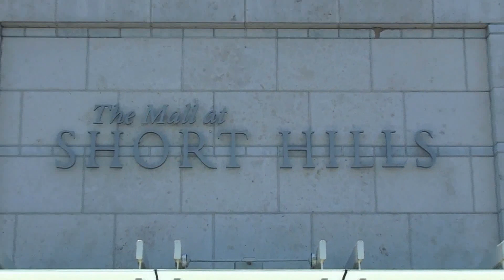“Perú, Imperio de Tesoros Escondidos” en Estados Unidos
DescripDurante un mes se tendrá en exhibición una réplica en escala real de la plataforma del Intihuatana de Machu Picchu, con efectos especiales y réplicas de aves nativas de la zona, pantallas con un reel de la campaña Perú- Imperio de Tesoros Escondidos, banners, posters en los pasillos, un módulo interactivo donde el visitante podrá elegir su viaje soñado y ver que destinos ideales tenemos para su tipo de viajero, actividades artísticas, etc.ción